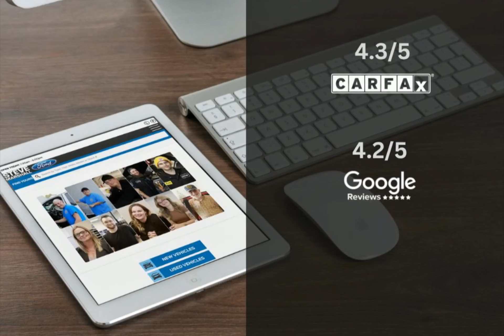2019 Toyota RAV4 Hybrid 14781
2019 Toyota RAV4 Hybrid 14781